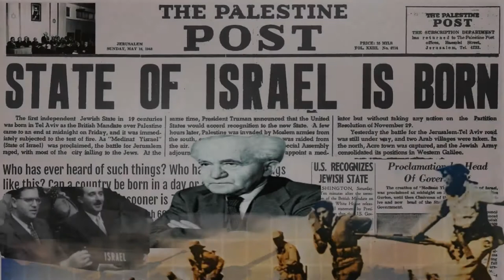1956 Suez Canal Crisis and Moshe Dayan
Israel 101 Documentary: 1956 Suez Canal Crisis and Moshe Dayan